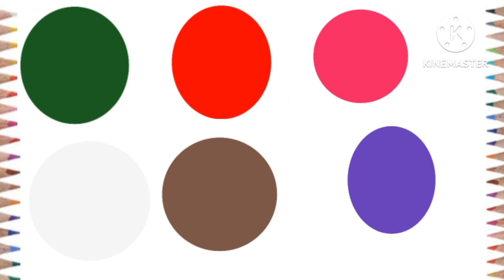ColourNames|Colour Name12|Colour Name for kids|Colour Activity |Colour Name in English | Preschool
ColourNames|ColourName12| ColourName for kids|Colour Activity |Colour Name in English |kids
colour Names
Colour full
# Colour Drawing easy
# Colour  colour
# Colour video
# Colour name for kids
# COLOUR name 26
# Colour name chart in English